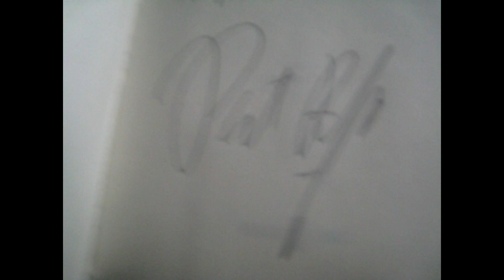Vlog 10# Firma de Patrick Rothfuss (Fnac Callao, Madrid, 8/11/13)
Este vídeo lo tengo montado desde hace dos meses y no lo había subido... Fue un día muy épico que espero repetir pronto. ¡Por fin pude conocer al autor de mi libro favorito! (El temor de un hombre sabio). Viva Patrick Rothfuss. Un saludo a @Carmenoara que estuvo conmigo 7 horas esperando :) Podéis ver las fotos en mi Facebook.

PDT: La canción que suena es "De sol a sol" de Nocturnia.